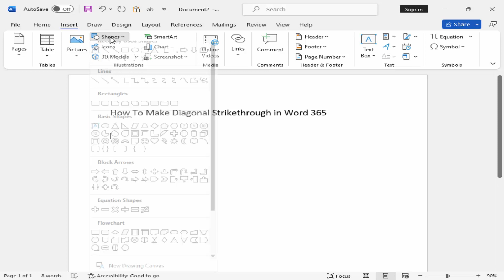How to make diagonal strike through in word 365